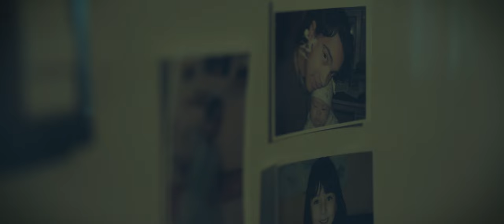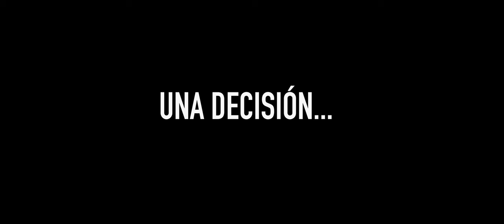LA LUZ DIVIDIDA- Trailer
Pacific Films Studios presentan a Tatiana Del Real, Sergio Gutiérrez, Alessandra Goñi como protagonistas de este cortometraje que cuenta la historia de dos policías que arriesgan sus vidas para salvar a una joven secuestrada.